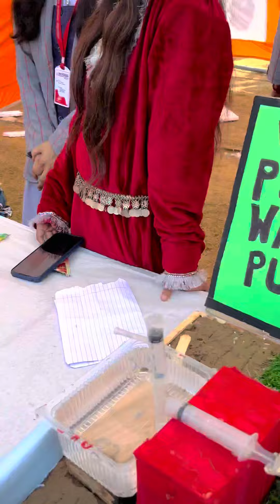Exhibition and Happy children’s Day